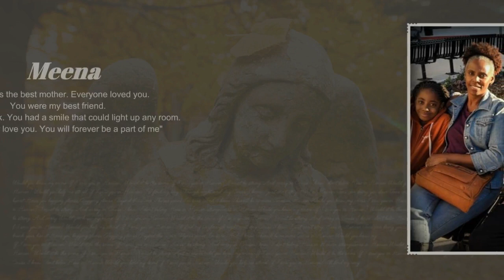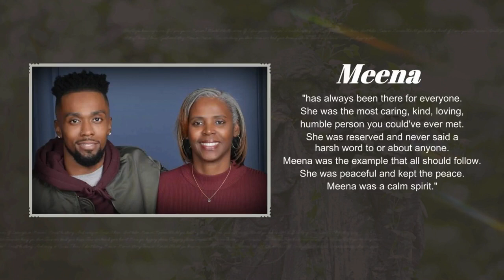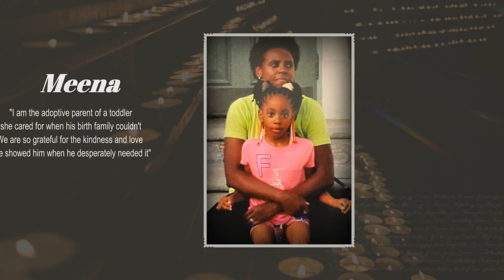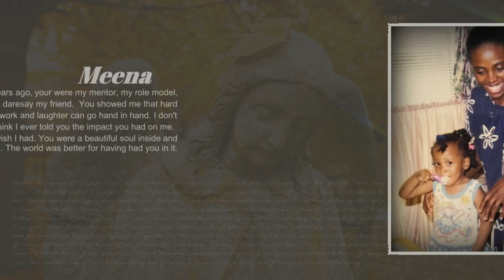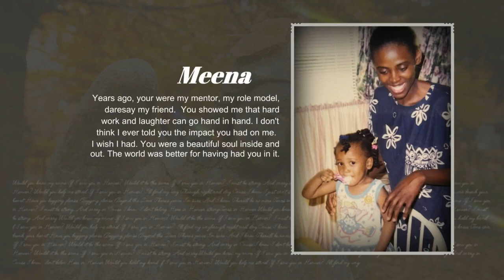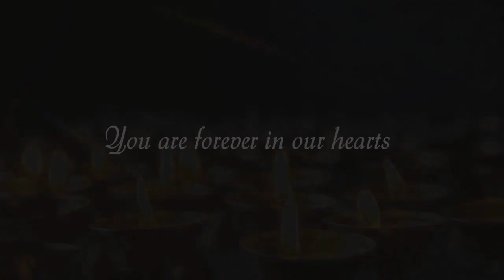Meena Homegoing Service